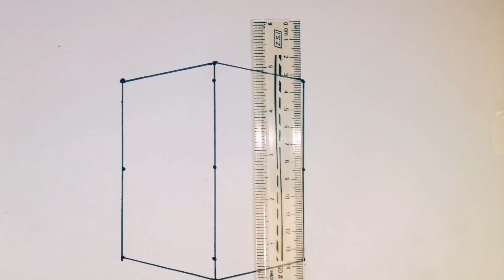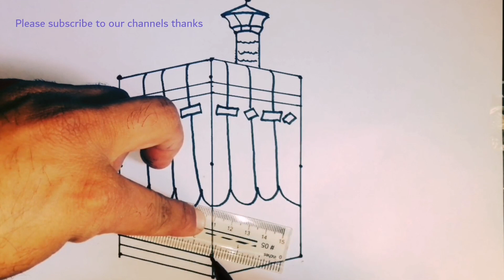Kaba drawing tutorial 3x3 dots easy | how to draw kaba easily | Ramadan art for beginners